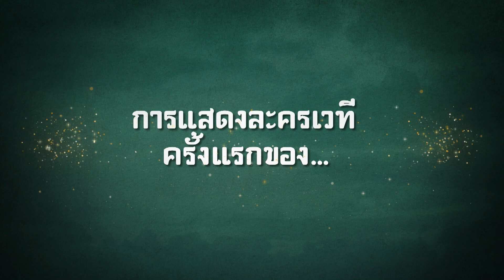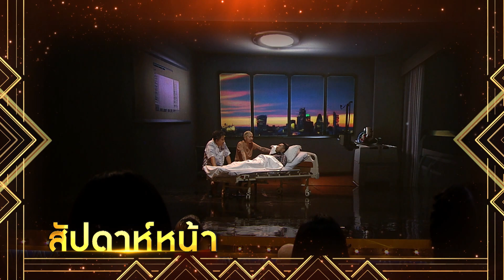ชิงร้อย The Story | สาวเหน่อ เสียงเสน่ห์ " เปาวลี พรพิมล " | 5 พ.ย. 66 [4/4]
ติดตาม ชิงร้อยชิงล้าน The Story
ทุกวันอาทิตย์ เวลา 15.00 น. - 16.00 น.